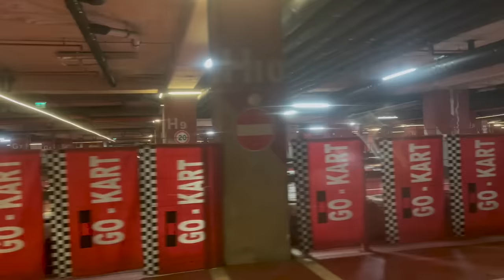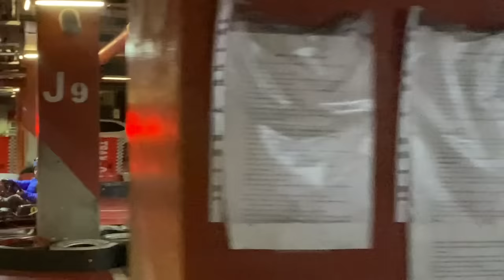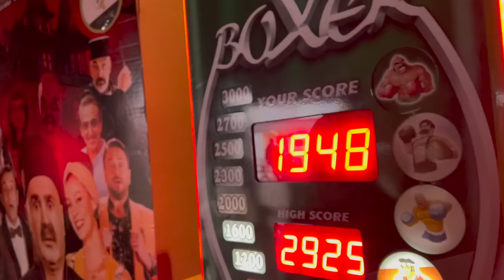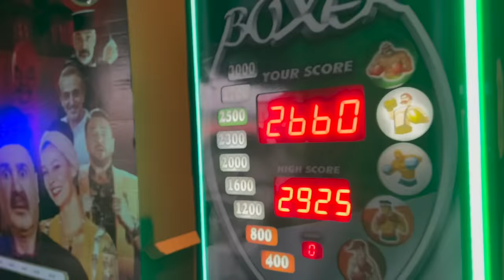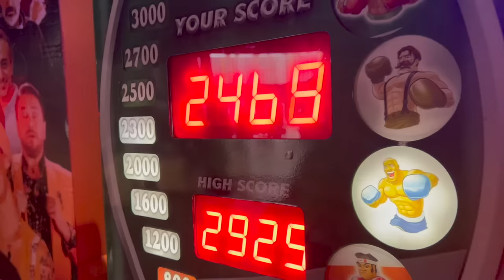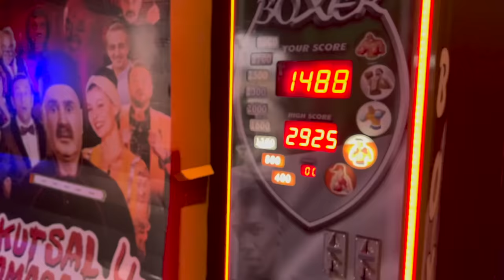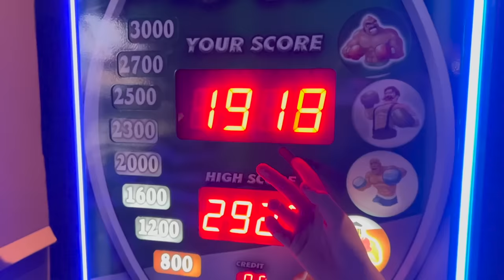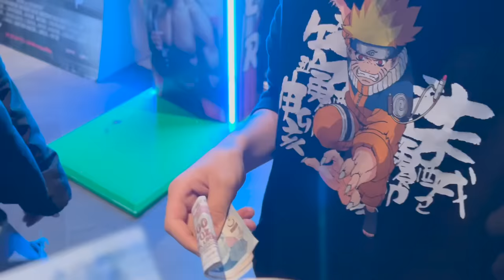Para Ödüllü Kapışma. Ecrin Su Çoban &@huseyinerkincoban​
Kardeşim @huseyinerkincoban ile ödüllü yarışmalar düzenledik. Mücadeleleri kazanan parayı kar ve dilediği gibi harcar. Kazandığımız paralarla AVM de alışverişe çıktık. Yemek yedik. İçecek içtik. Yarışmalarımız heyecanlı geçti. Performansımı görenler şaştı kaldı.